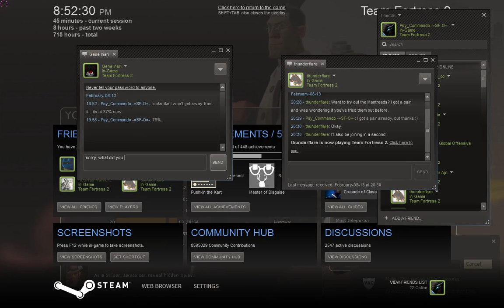TF2 SFO Game Night 2013/02/08 - Part4